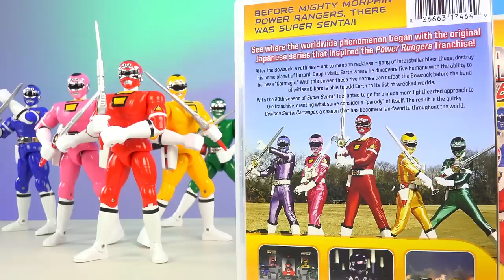Power Rangers Turbo Toys! Gekisou Sentai Carranger on DVD!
Shift Into Turbo! & Carranger! Lots of good old toys. PSSST! You have to click "SHOW MORE"

Own Gekisou Sentai Carranger 激走戦隊カ on DVD! Under $30!:

Denji Sentai Megaranger (In Space) is coming this summer!:

WHAT IS YOUR MAILING ADDRESS?:
Bruno/MMPRtoys
868 W. Street Rd. #345

WHERE ON EARTH DID YOU GET THAT JAPANESE TOY?!?